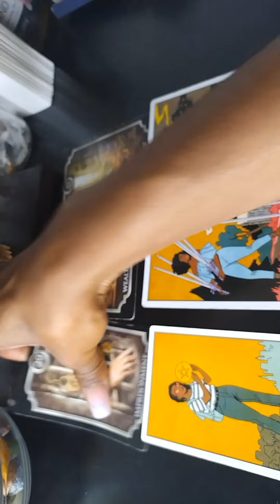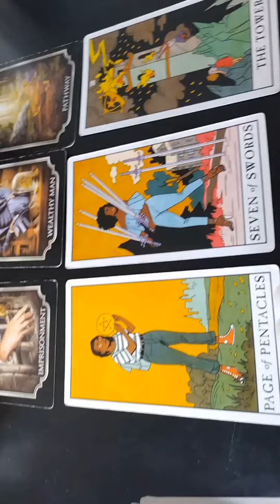Tower 🗼 moment for someone